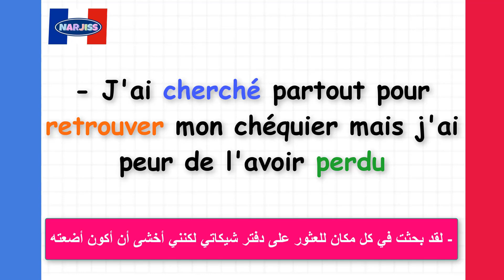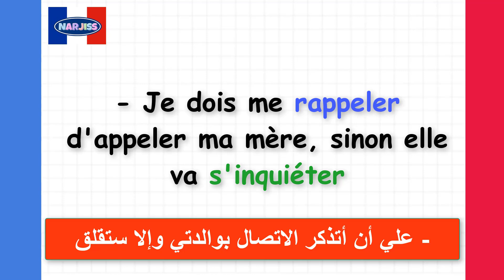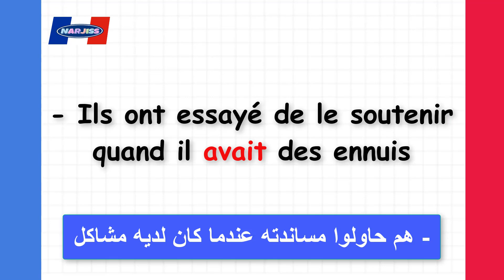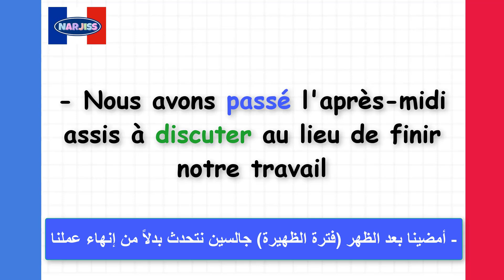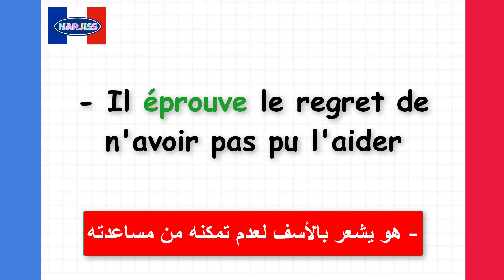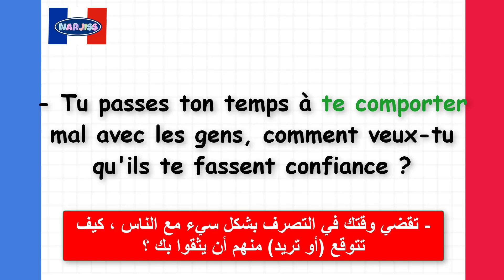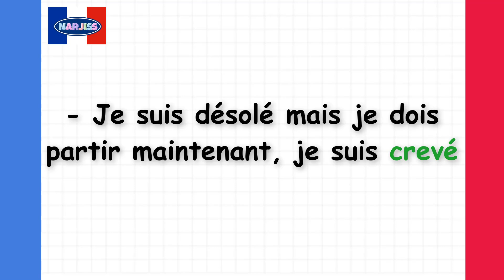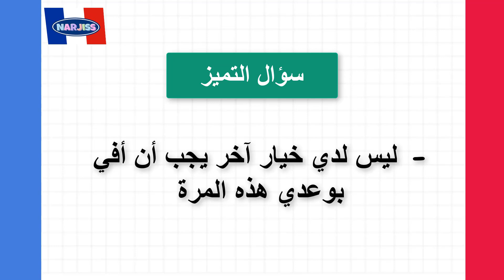نصف ساعة من العبارات الفرنسية المهمة ستغير مستواك بأسرع وقت (55)